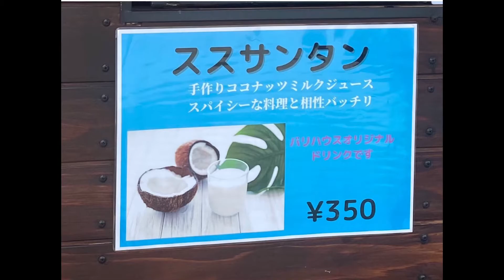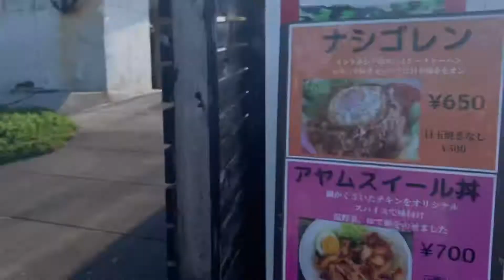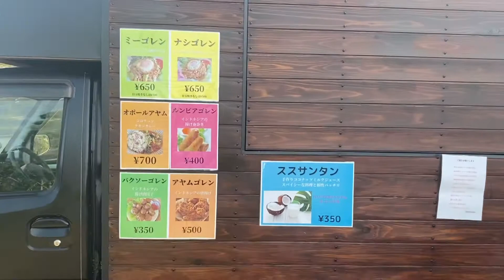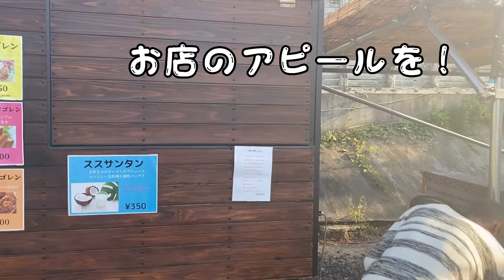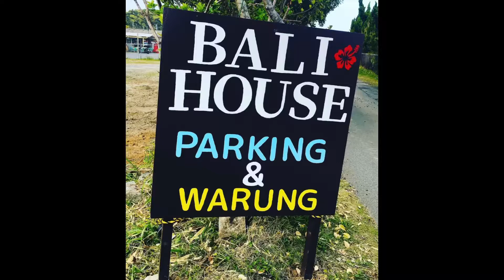【Balihousekou.parking】三重県志摩市 🏄‍♂️国府の浜のBALIへ🏝 駐車場で🇮🇩BALI🌴気分😊 Balihousekou.parkingのご紹介です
気ままな大阪のおっさん…三重県志摩市へサーフィンへ
🏝国府の浜のBALIへ🇮🇩
オーナーのリアンさんが陽気で優しい　Balihousekou.parking の紹介です👍

 PARKINGには
🇮🇩インドネシア料理のキッチンカーもあり、スパイス🌶＆カレー🍛好きのNiñoは、Bali carryを堪能しました😊

是非、国府の浜へお越しの際は、
「Balihousekou.parking」よろしくお願いします。